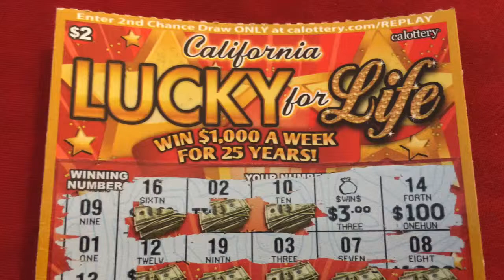CA Lucky for Life.